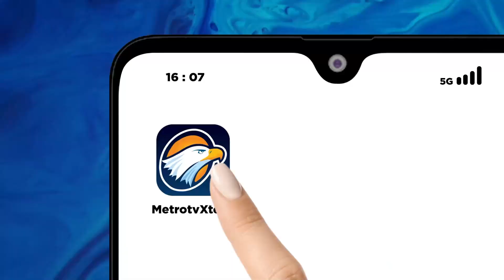Metro Xinwen - Amicus Curiae Megawati Jadi 'Alarm Demokrasi'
MetroTV, Calon Presiden nomor urut 1, Anies Baswedan menilai Amicus Curiae yang disampaikan Megawati Soekarno Putri dapat dianggap mewakili kegelisahan masyarakat dan alarm demokrasi yang kini tengah berada di persimpangan jalan. Sementara Capres nomor urut 3 Ganjar Pranowo berharap MK memutuskan perkara sengketa hasil Pilpres untuk lebih adil.